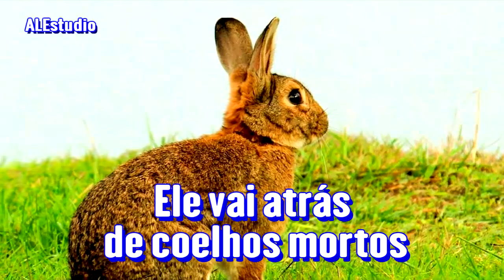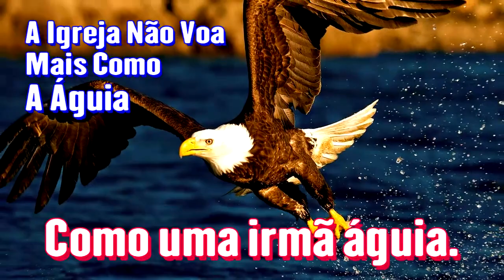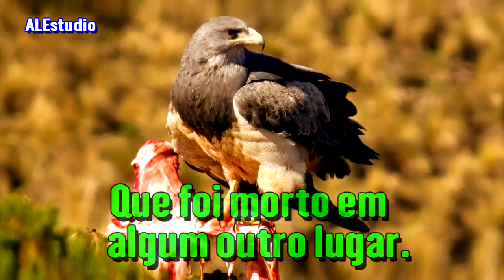Associado Com Águias - Ir. Branham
Mensagem: Provando Sua Palavra (1965).  _.  _.

Preciosos irmãos e irmãs, peço que orem para a continuidade deste pequeno e humilde trabalho evangelístico.